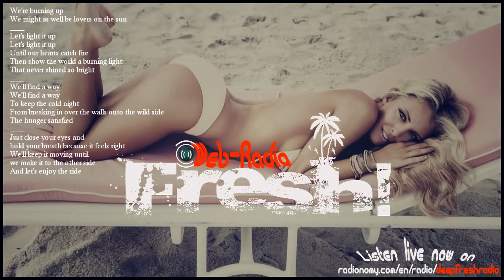DeepFresh George Whyman feat Laura Lebensfroh Lovers On The Sun Radio Edit